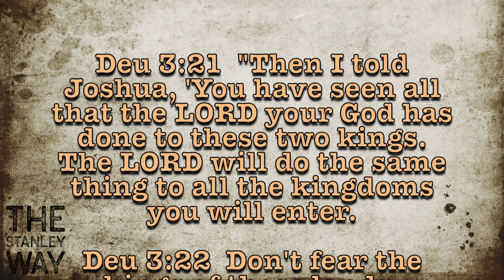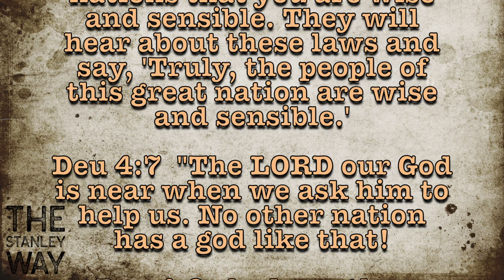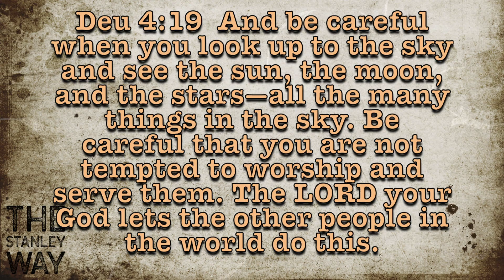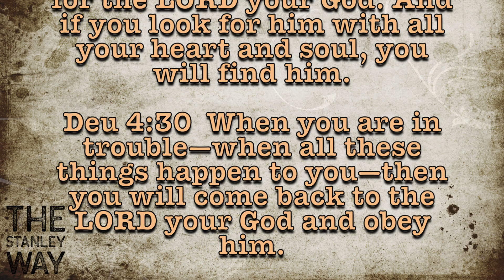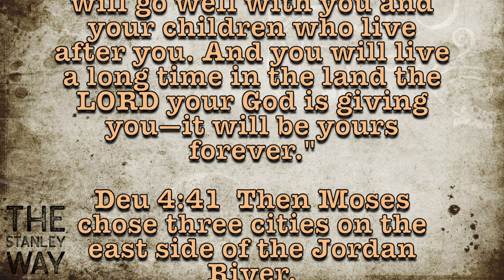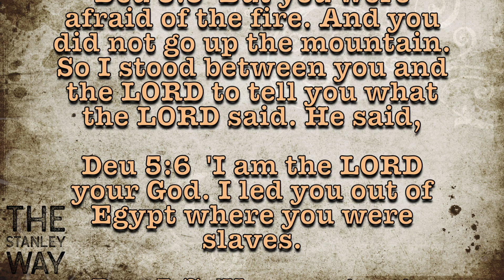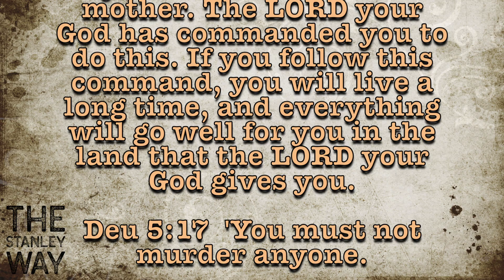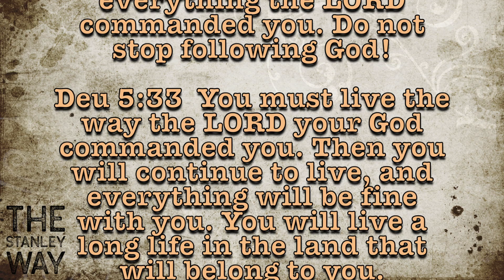Day 72 Every Day Bible | Moses' Final Instructions And Warnings